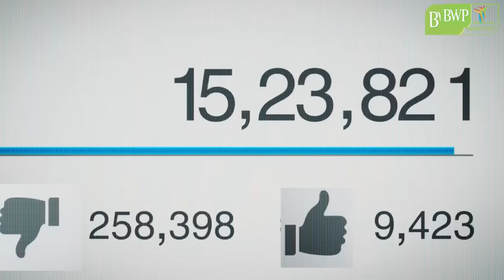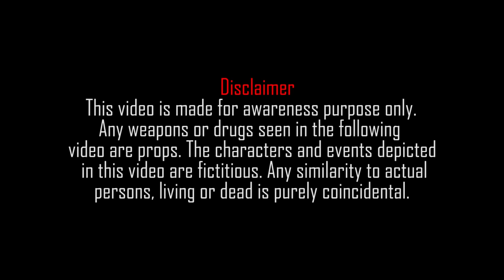Elections in Pakistan | Elections 2024 | Bwp Production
Vlog Channel

Snap Chat
Shehroz_Ashraf7